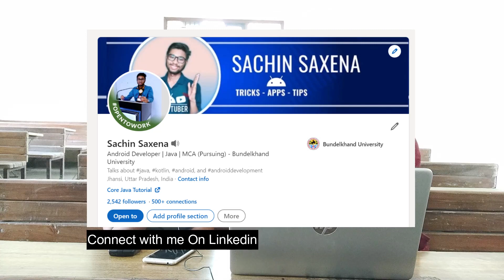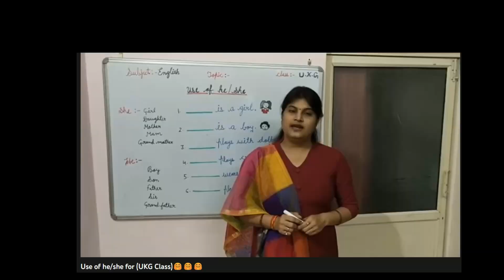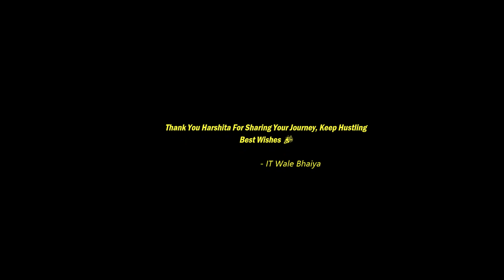Infosys System Engineer Role | Guest Session | Bundelkhand University Jhansi - IT Wale Bhaiya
📞Call With me On Callme4 App : ytsaxena@cm4  (Paid)

Hi Guys Sachin Saxena here Welcome to IT Wale Bhaiya This video is guest session with one of my mca classmate Harshita gupta she recently cracked infosys as system engineer role

Check out whole video for more…

Recommended Videos

Follow kar lo g (For BTS) 🤳  / Join with me On my Social Life (Coding (Android) 💻 , Devotee 🙏  , My Own Thoughts  🧠, Stories bla bla bla ….🌿)

Tech Gadgets For Content Creators - I am Using it

👉 Digitek 18’ Ring Light (NOT RECOMMENDED FOR YOUTUBERS / BEST FOR REELS TYPE CONTENT )
👉  Mic - Boya BY M1
👉 TRIPOD  (I am using it )
👉 Green Screen
👉 Black Screen (Using)
--  Smart Phone (Video Recording)

MI 6A    :
👉 Realme 5 Pro
  --  Laptop (Video Editing , Coding, Gaming  )
👉 Lenovo Legion
  -- SoftBox (Light )
👉 Godox Softbox Umbrella

IT Wale Bhaiya is an Youtube Channel run By Sachin Sxena & Team , Here We Provide Programming Tutorials (Java Tutorial ) , Android Developmet Tutorial , Career Guidence , Motivational Video etc Our content will help you to grow in IT industry Lets Learn and Grow Together Cheers ✨

Hare Krishna
For Educational Purpose Only Copyright Disclaimer under section 107 of the Copyright Act of 1976, allowance is made for “fair use” for purposes such as criticism, comment, news reporting, teaching, scholarship, education and research Fair use is a use permitted by copyright statute that might otherwise be infringing Non-profit , educational or personal use tips the balance in favour of fair use.